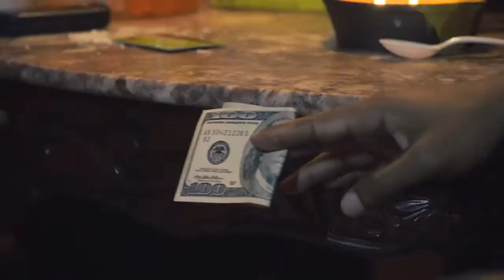Jay Jones TRAP HOUSE PROD BY;808SWEDE&808DJDOEDOE